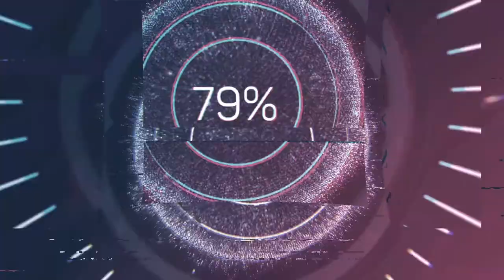A L'AFFICHE !!! je recois kiogen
cette serie de vidéo est la pour vous faire découvrir des petits youtubeurs/ streamer comme moi.

j'attend un retour de votre part merci à vous
ses reseaux :